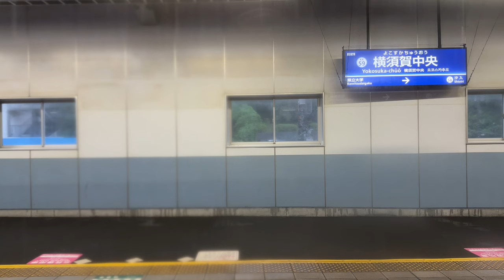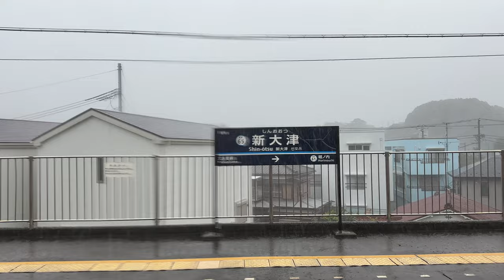【台風接近・大雨】京急線 東京都交通局 5500形 5506編成 1608T 特急 京急久里浜行き 三菱フルSiC-VVVF 上大岡〜北久里浜 側面展望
2023年6月2日撮影

台風2号接近時です。
カリカリ鳴っているのは、雨の音です。